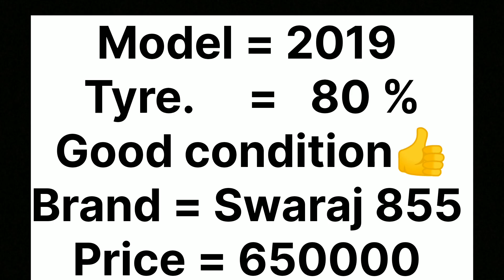Swaraj 969 CRDI दोनो Bhai ek साथ़ 🔥 || Swaraj 855 For Sale 🤑🤑